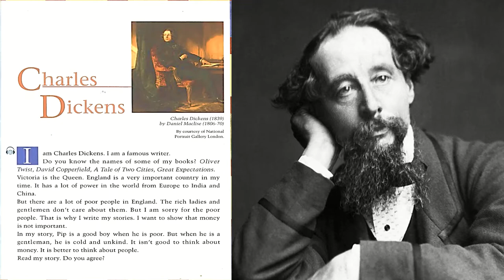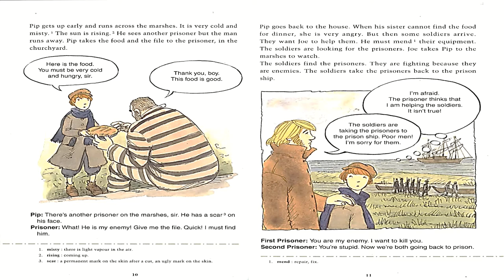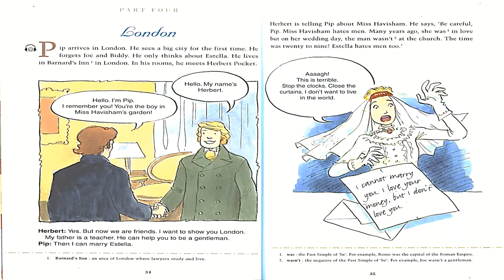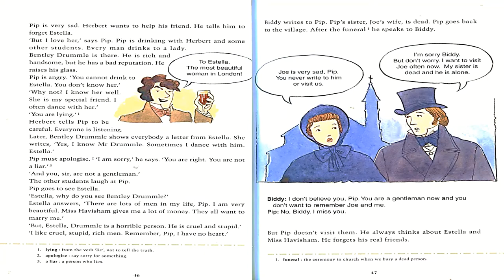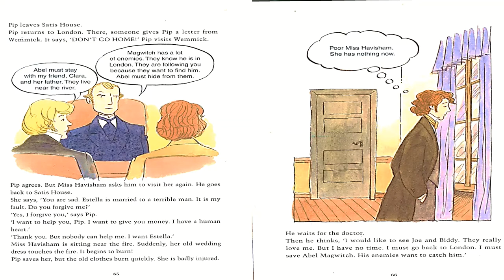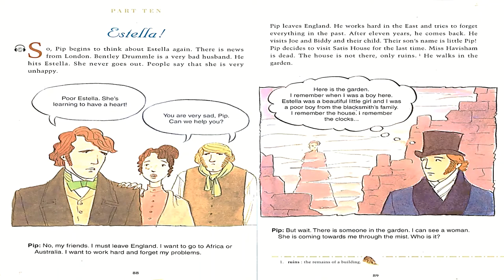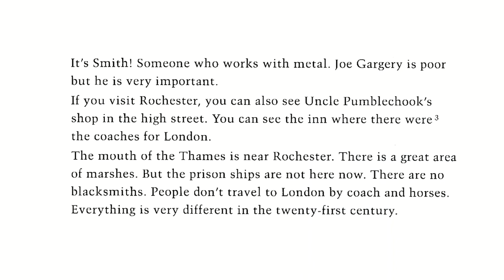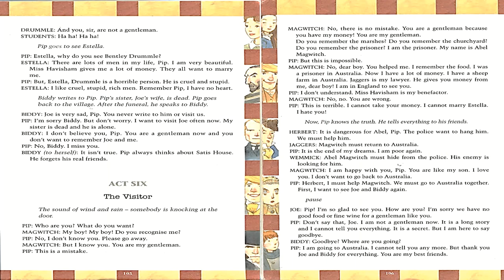Jwad's Adventures ll Great Expectations ll Grade 3 ll Beginners